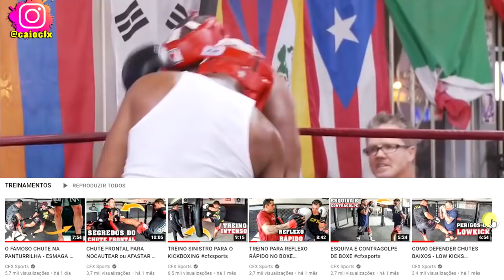ANDERSON SILVA IRRITA TITO ORTIZ COM EXIGÊNCIAS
e cliquem no SININHO! Assim quando sair vídeo vocês recebem direto no seu celular ou PC, estamos juntos galera!